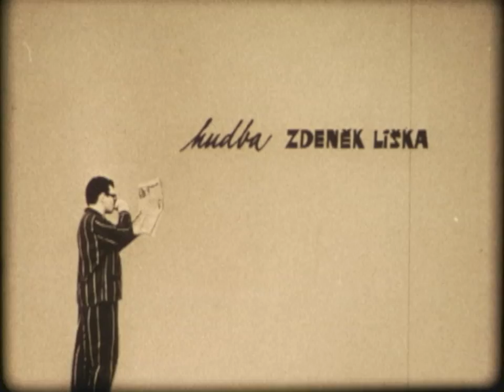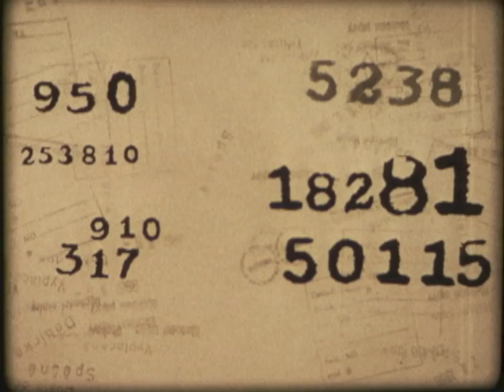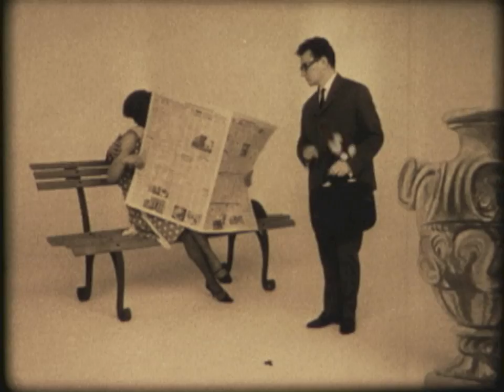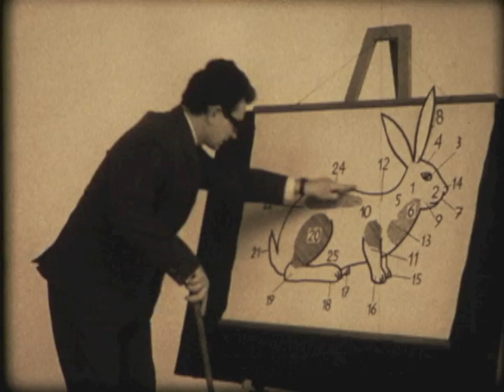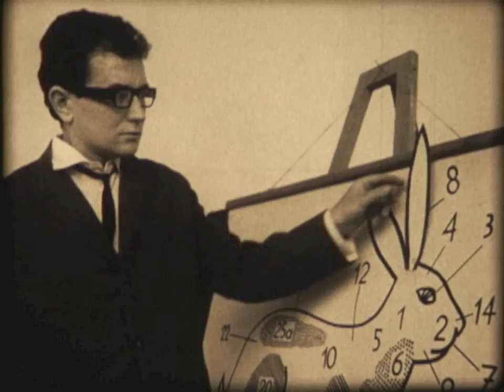That Time (1966) Very Rare Zdeněk Rozkopal Film, Krátký Film Praha, Czechoslovakia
That Time (1966)
Director: Zdeněk Rozkopal

Krátký Film Praha, Czechoslovakia or Short film Praha is a Czech production company focused mainly on educational , documentary and animated films . Housed in Manchester and in addition had a branch office in Brno , Plzen and Zlin (Gottwald). The company was actually back in 1946 as part of the Film Institute , in 1948 it became independent, and further define occurred in 1957 . In 1991 was established institutions of a similar name, but registered as a joint stock company, which also took over the assets of the old company.

Short film consisted since 1950 of the four studies that varied its focus - popular scientific and educational film, documentary, cartoons, puppet film. Studio cartoons later received the original name of the Trick Brothers and puppet film was named after a superb Czech director Jiří Trnka Studio . Pod also fell short film studio Prometheus Ostrava . After 1991 there is only a simple puppet movie Studio, the Trick Brothers have remained a newly established Studio Comenius educational, documentary and custom HaD Studio Studio Kunc.

Zdeněk Rozkopal made ​​in collaboration with Radim Cvrček favorably received combined slapstick trio of contemporary life: A man who wants to catch a lot of activity entitled That Time / 1966 / short film A still flies / 1968 / , humorous story , submitted that the flying is not always easy and doing the most in love couples a third film was the man / 1969 / , the parable of the good-hearted individuals attempt to prevent suicide victim in implementing the plan. S Cvrček a feature length film based on a screenplay by Ota Hofman Hour of dead elephants / 1971 / .

This is a very rare short film from the studio, later released through McGraw Hill Films for classroom use.

16mm film to digital transfer by Gerald Santana